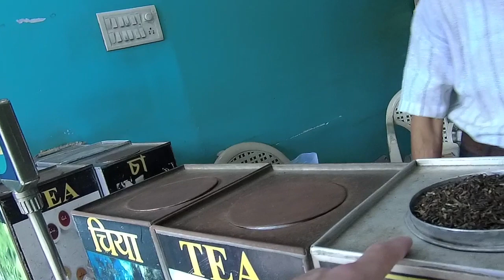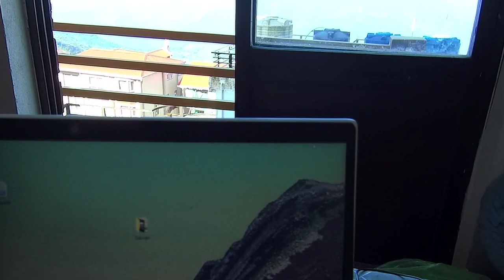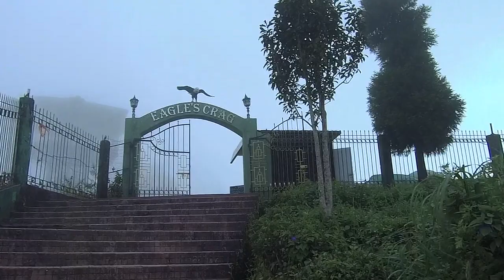Западная Бенгалия | Индийская симкарта | Знакомства с индийскими девушками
Из Силигури в Курсеонг. Купить индийскую симку

 02:10 Индийская симкарта
 10:05 Утро с обезьянами
 17:30 Знакомство с индийскими девушками